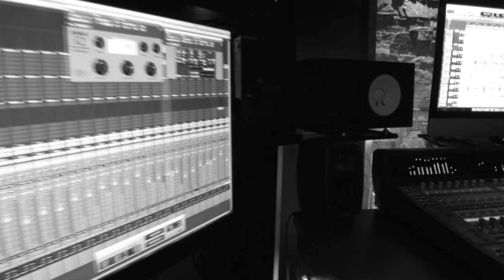Sandy Kelly, John McNicholl, Marc Roberts & Keelan - Love Can Build A Bridge (Official Music Video)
Video directed by Steve Bloor Media
Shot at Spout Studios

(p) 2019 Crashed Records

Produced by Jonathan Owens
Declan O'Hare - Acoustic Guitar, Electric Guitar
Richard Nelson - Steel Guitar
Danny Sheerin - Backing Vocals

Written by Naomi Ellen Judd / Paul Overstreet / John Barlow Jarvis
Published by Warner Chappell Music / Scarlet Moon Music / Peermusic UK